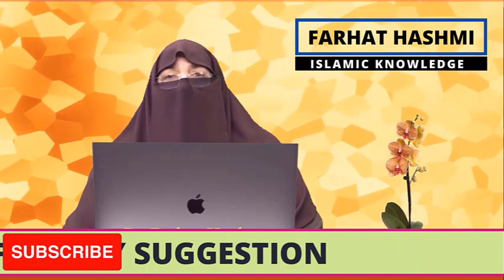New Year Muharram Dua | Dr Farhat Hahshmi | Islamic Knowledge